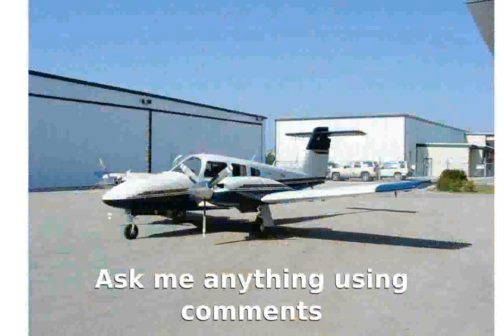Piper Seminole Private Prop Plane - Photos Specs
Max Range: 700 nautical miles
Max Seating: 4 passengers
Price (Approximate): $510,645
Propeller Blade Count: 4
Engine Make & Model: Lycoming O-360-A1H6
Engine Layout: Twin Piston
Propeller Details: Hartzell 2 Blade | Constant Speed | Full-Feathering
Power (per Engine): 180 SHP
Total Power: 360 HP
Time between Engine Overhauls: 2000
Avionics Make & Model: Garmin G500 Avionics Suite
Basic Operating Weight: 2,625 lbs
Max Takeoff Weight: 3,800 lbs
Max Ramp Weight: 3,816 lbs
Useful Load: 1,191 lbs
Max Payload: 1,215 lbs
Fuel Volume: 108 gal
Prop Plane Features (Standard): Strobe Lights
Interior Features (Optional): Satellite Radio